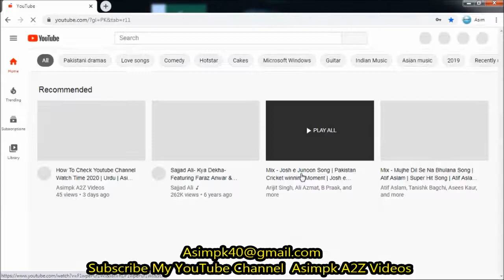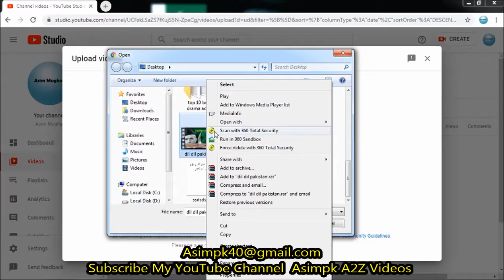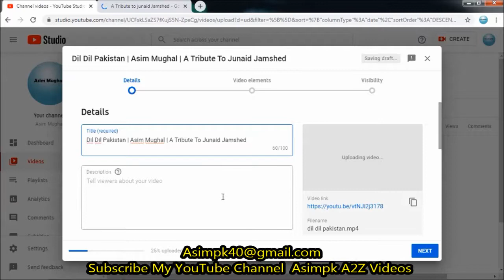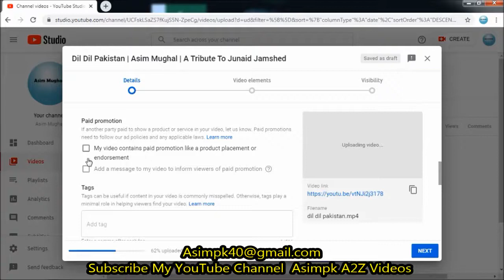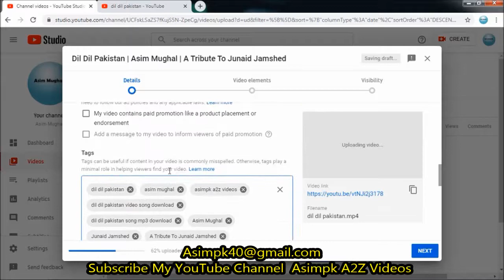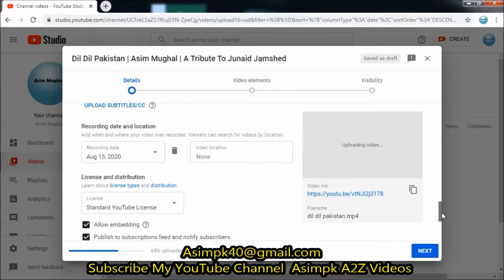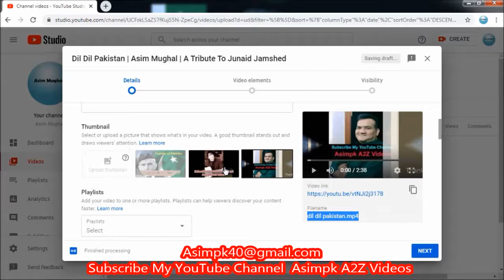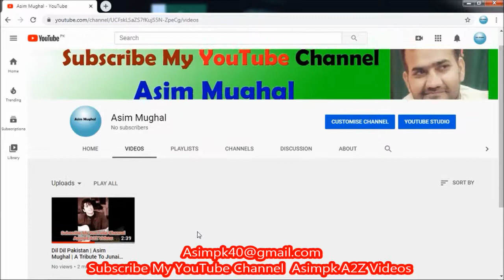How to Upload Video on YouTube channel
upload videos